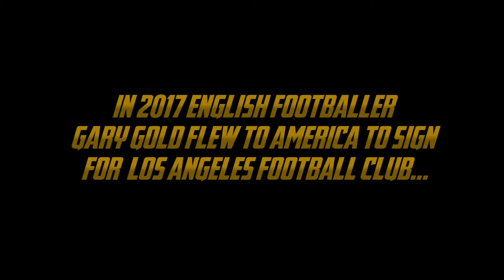The Gary Gold Story | Trailer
SeriesFest: Season Five